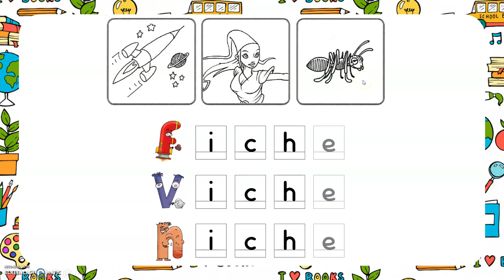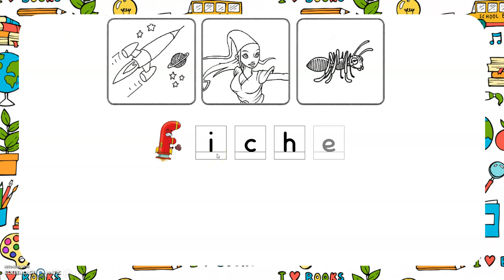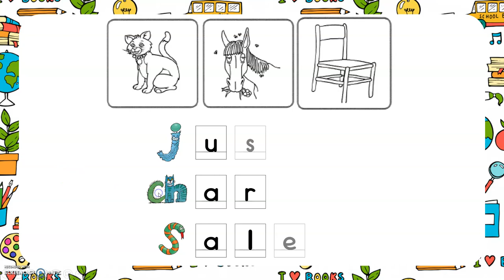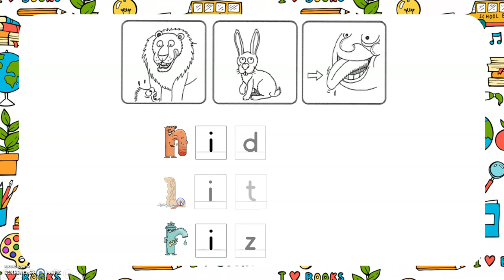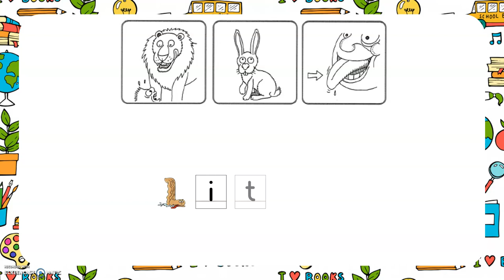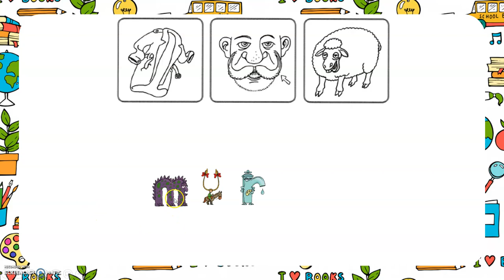Leçon 22 sur Les Alphas : Je commence à lire des mots courts (niveau débutant)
Pour les parents de ma classe :
L'objectif de cette vidéo est de se préparer à la tâche de "lecture". Cette première vidéo est FACILE car la tâche est guidée à travers plusieurs petites tâches. Il ne s'agit pas de "lire" un mot du premier coup. Il s'agit de réinvestir les compétences acquises, puis de s'entraîner à transformer les lettres en alpha pour lire le mot en faisant chanter les alphas. Progressivement, les enfants n'auront plus besoin de passer par les alphas car ils feront cette transformation mentalement.

Il s'agit de la première vidéo. Il y a aussi une autre vidéo dans laquelle la leçon sera différente et ne sera pas sous le même format. Ce sera plus DIFFICILE car il y aura des petites phrases du type "sujet + verbe". Il y aura plus de tâches de transformation, on accentuera le travail de "décodage".

Pour les enseignants :
Référence dans le guide du maître : NIVEAU 1 - Leçon 15 - Séquence 1 page 77-78
- Être capable de lire des mots courts de 3 ou 4 phonèmes à travers plusieurs étapes : identifier la consonne longue commune à une série de noms illustrés, associer la lettre scripte au personnage alpha, lecture du mot, comprendre le mot décodé par une association imagée.